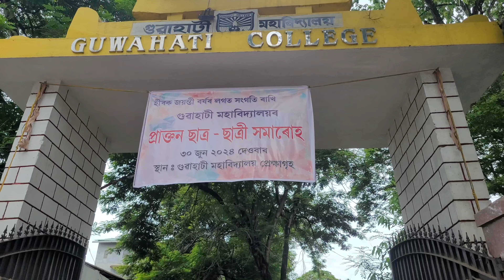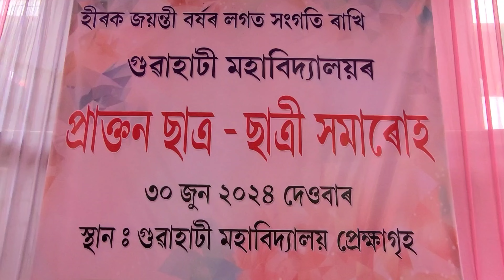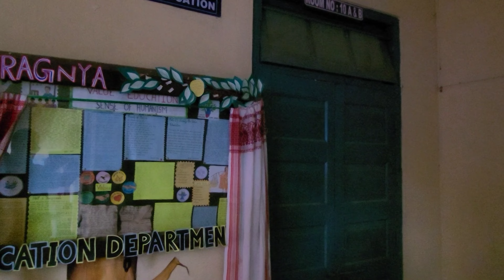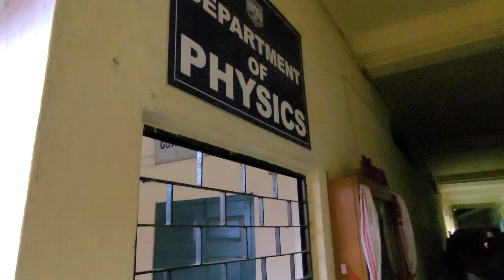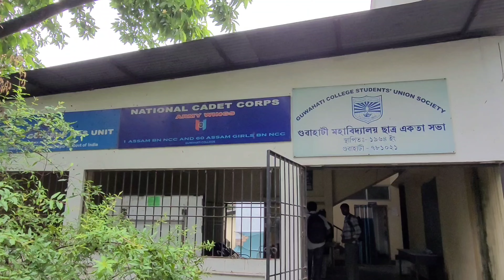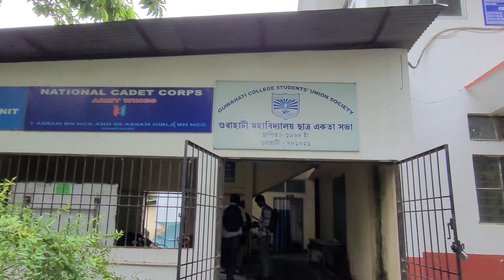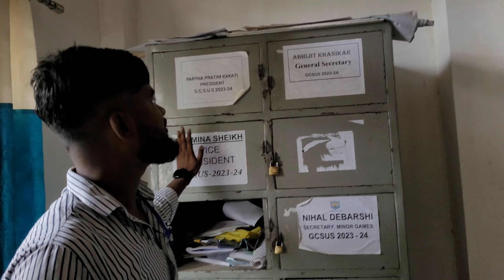Guwahati College Alumni Meet || হীৰক জয়ন্তী Celebration || November Dhamaka habo lagebo clgt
tags,
guwahati college
guwahati college guwahati
ride and explore with hirak
alumni meet
golden jubilee celebration